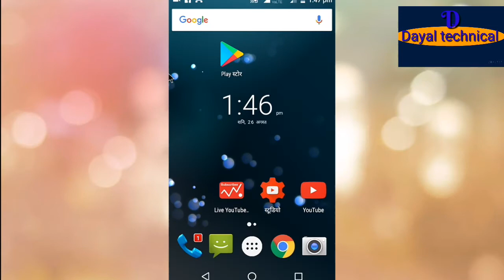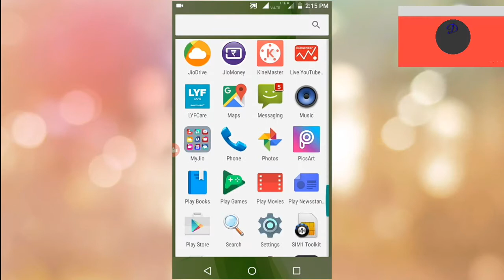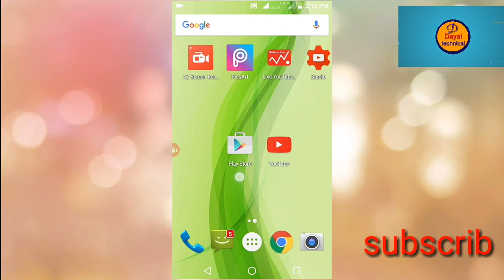HOW TO CONECT MOBILE MOUSE.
namaskar dosto maine es vedeo me sikaya hai ki mouse ko mobile me conect kaise karate hain otg kebal ki sahayTa se .an mobil me bina mouse ke touch icon kIse late hain. dayal technichal